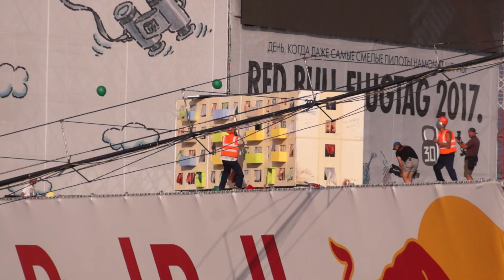Red Bull Flugtag 2017, команда из Москвы "Никита Сергеич"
Фестиваль Red Bull Flugtag 2017 в Крылатском, выступление команды из из Москвы "Никита Сергеич", летающая хрущевка